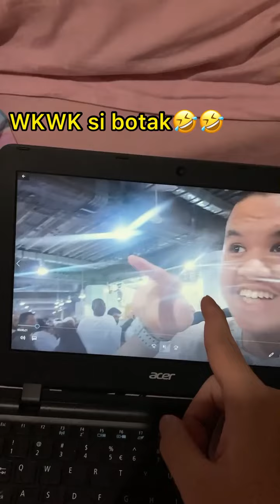Ngetes Kualitas doa di Ka'bah.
sumber : Zahid Samosir